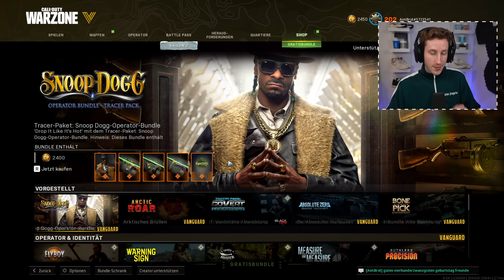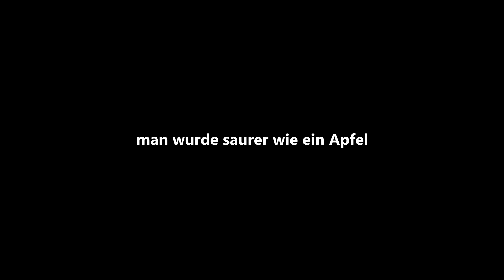Das war ein Fehler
Ich kaufe das Warzone Snoop Dogg Bundle Rebirth Warzone Godzilla Creator Code: AIMBROT
Code "AIMBROT" für 15% auf LEVLUP - Werbung
- Werbung
Mein Gaming Headset (5% Code "AIMBROT") - Werbung

ASTRO Gaming (5% Code "AIMBROT")
COD Creator Code "AIMBROT" in Modern Warfare, Warzone, CW & Vanguard